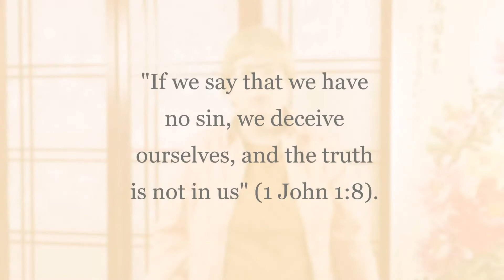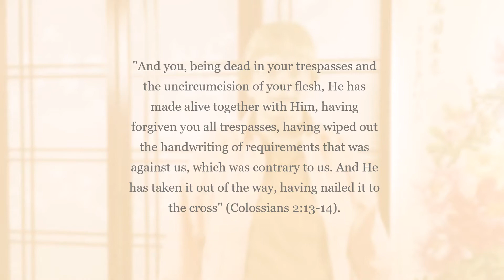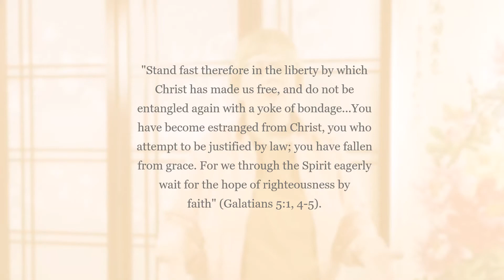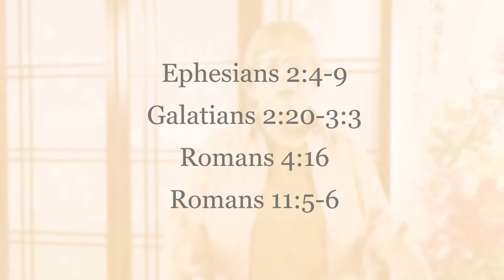From Perfectionism to Peace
Perfectionism can produce crippling anxiety.  Wanting to do quality work is a good thing - especially if the work is for the glory of God. But too much perfectionism results in us turning from grace and making our relationship with God and others based on performance. That is destructive to our peace.

Tips to Reign in Perfectionism:
1. Determine the truth about your perfectionism. Does your pursuit of perfection draw you closer to God and others? Can you truly control your outcomes?
2. Understand your motivations for being a perfectionist. Is your primary motivation to serve or protect self or to glorify God? Does pride have a part in your perfectionism?
3. Seek to understand God's grace on a deeper level. Strive to be both a giver and receiver of grace. Commit to your mind such grace passages as Ephesians 2:4-9, Galatians 2:20-3:3, Romans 4:16, Romans 11:5-6, 1 Corinthians 15:9-10, 2 Corinthians 9:8, 2 Corinthians 12:9-10, Titus 3:3-7 and Hebrews 4:15-16.
4. Remove the word "perfect" from your vocabulary unless you are speaking about God. Quit obsessing about how you could have done something better. Instead, commit it to God in prayer. Learn to be OK with good enough for less important tasks and learn to move on from your perceived failures, Remember, your worth is in Christ and not based on performance.